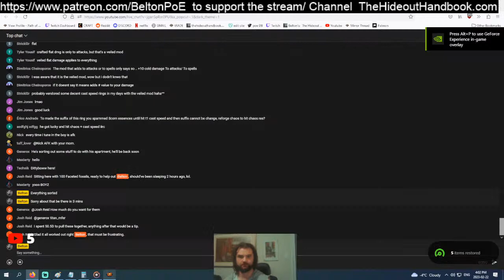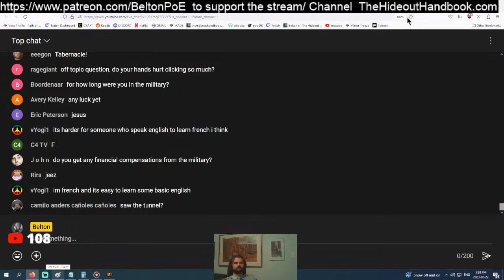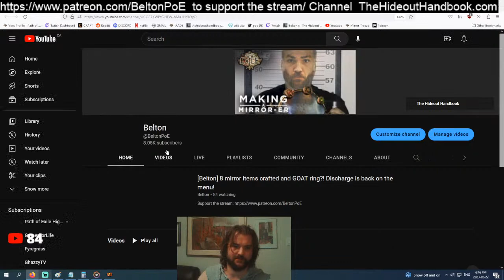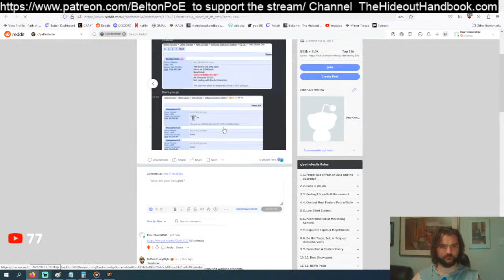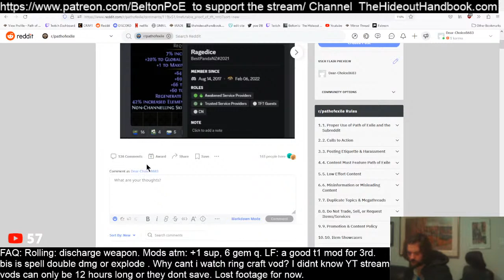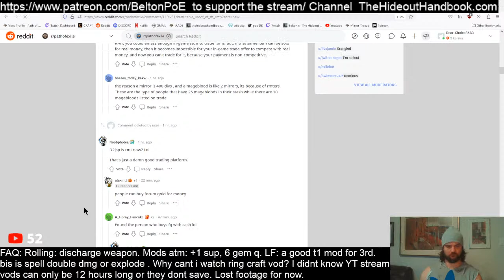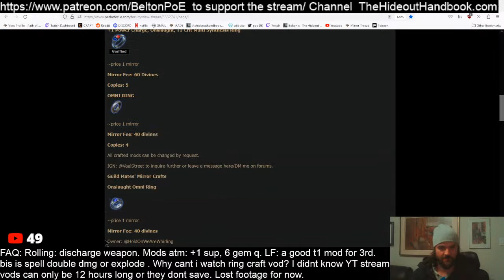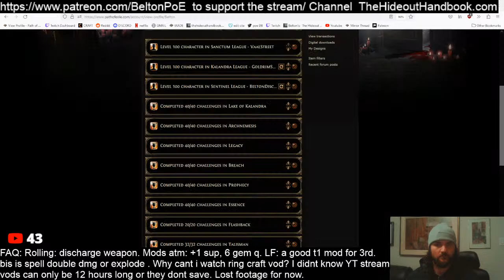[Belton] 8 mirror items crafted and GOAT ring?! Discharge is back on the menu!